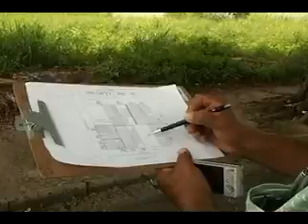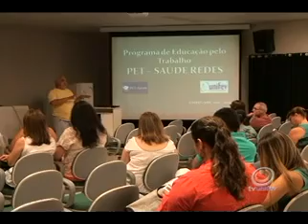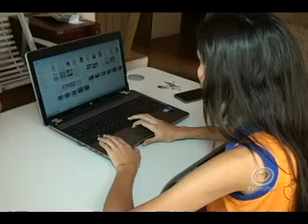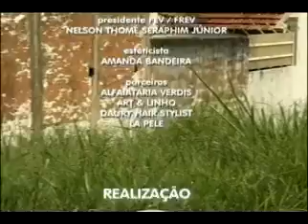TVU Jornal 1ª Edição - 01/04 - Terça-feira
Confira as notícias do TVU Jornal 1ª edição do dia 01/04/2014, terça-feira.